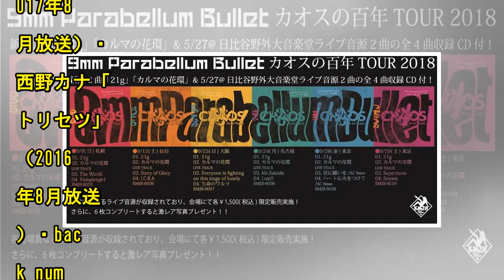あいみょん、サカナ、CHAI、バクナン、星野源、三浦大知ら放送「名曲名演アーカイブス」| News Mama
フジテレビ系音楽番組「Love music」の10月28日（日）深夜の放送で、「Love music名曲名演アーカイブス」と題して、番組内で過去に放送したスタジオライブの厳選映像がオンエアされる。 今回放送されるのは、あいみょん、吉川晃司、ゲスの極み乙女。、サカナクション、柴咲コウ feat.秦基博、水曜日のカンパネラ、CHAI、西野カナ、back number、星野源、三浦大知といった面々によるパフォーマンスの様子。豪華なラインナップのスタジオライブを一度に楽しめる、贅沢な内容になっている。 フジテレビ系「Love music」 2018年10月28日（日）24:30～25:25‹オンエア曲...